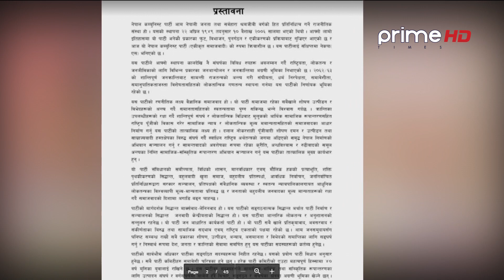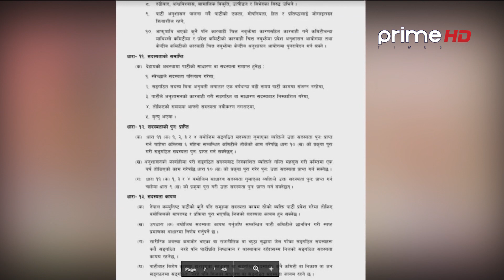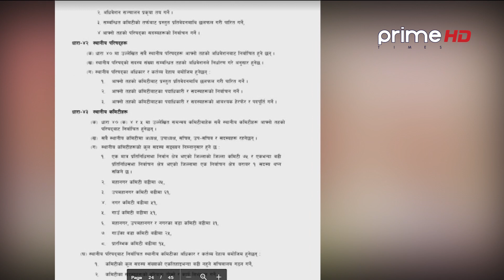यस्तो छ माधव नेपालको पार्टीको विधान, लक्ष्य वैज्ञानिक समाजवाद